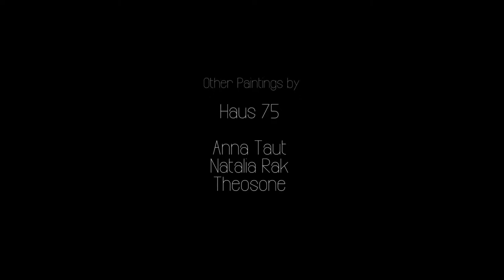X-Games Munich - Nevercrew 2013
Live painting during the X-Games in Munich (DE), 2013.

From the 27th to the 30th of june 2013 we realized a live painting during the X-Games of Munich (DE), in the context of the "culture village" organized by Intoxicated Demons gallery. The other artists invited for the situation were: Haus 75 (Germany), Natalia Rak (Poland), Theosone (Poland) and Anna Taut (Poland). We realized a painting named "Imitation of life".